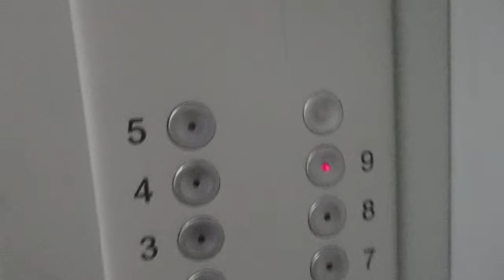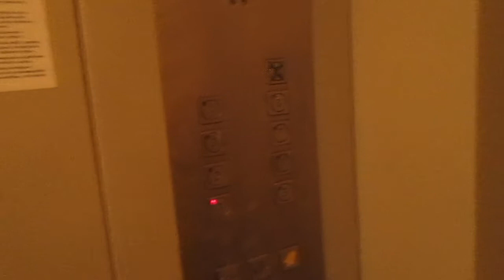ЛИФТЫ КМЗ-(2005 Г.в) Q=400/kg V=1m/s Г, Москва Россия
Г. Москва  Кутузовский проспект, 26к1 п-13

Марка Лифтов: КМЗ

Грузоподъемность Q=400/kg

Вместимость 5.чел

Скорость V=1m/s